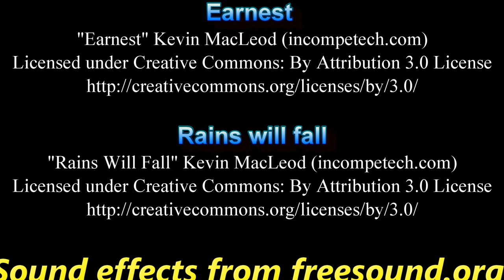Run A Way movie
When a young girl is abused by her grandfather decides to run a way from her home for better life, meets a boy named Angel but is here to help her or not?

Animated Christians
Original faith movies
Run A Way
Muvizu movies series